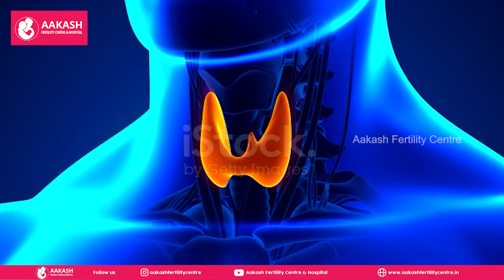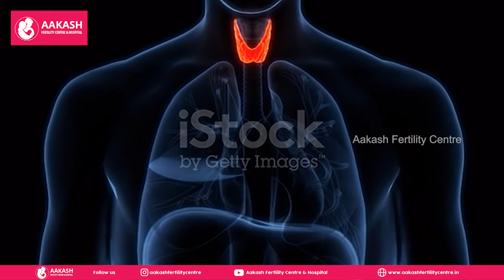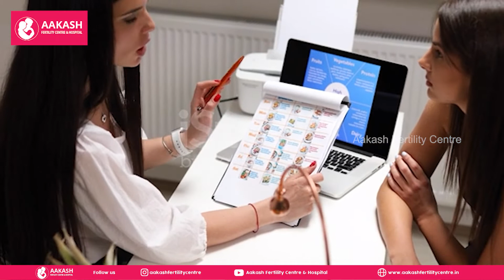தைராய்டு பிரச்சனை குணமாக இதை செய்யுங்க | Dr. Nivetha Kamaraj